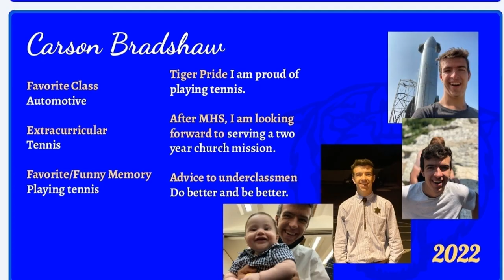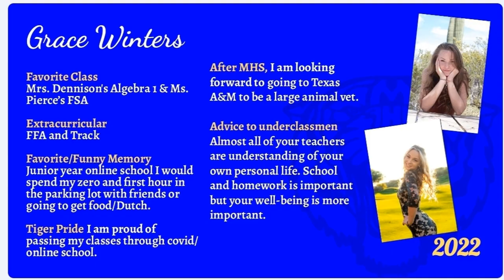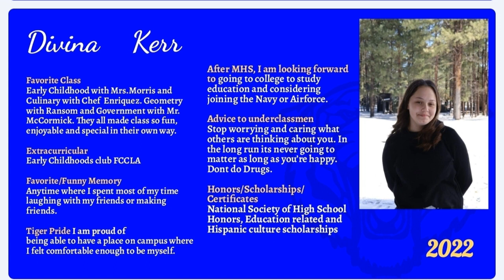2 17 22 Senior Spotlight